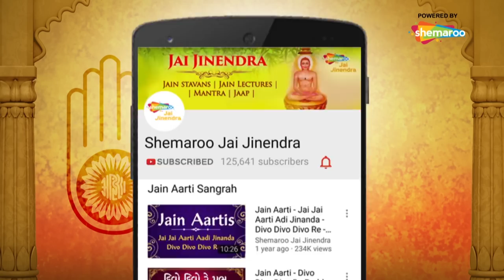महावीर स्वामी जन्म कल्याणक स्पेशल - वीर वीर बोल तेरा क्या बिगड़े - हिंदी स्तवन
This song sings praises of Lord Mahavir. Listen to this devotional bhajan and let his blessings shower upon you.
Stavan: Mitha Mitha Bol Tera Kya Bigade
Singer: Vipin Porwal